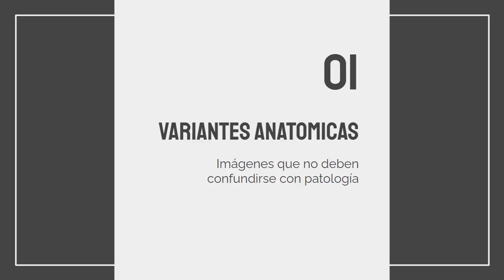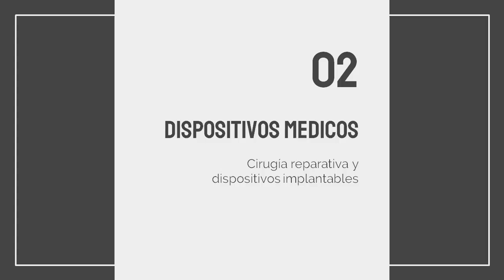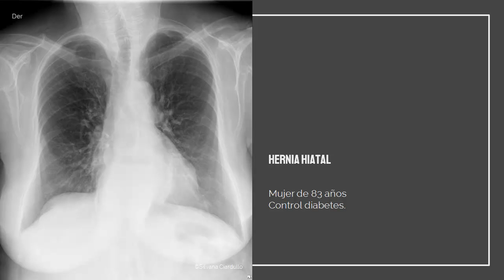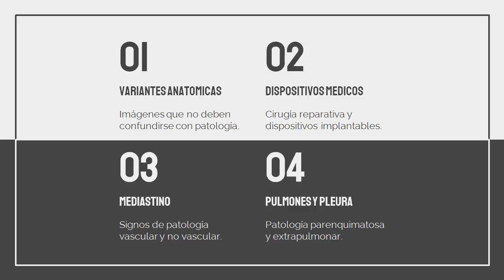Semana 1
Estas son las radiografías de la primera semana que me parecieron interesantes. ¿Comenzamos el entrenamiento?

En este video te muestro 4 series de radiografías:
(01:38) 1. Variantes de la anatomía normal en el tórax.
(07:38) 2. Dispositivos médicos en el tórax.
(09:44) 3. Mediastino vascular: corazón y grandes vasos.
(13:37) 4. Signos radiologicos en patología de pulmones y pleura.